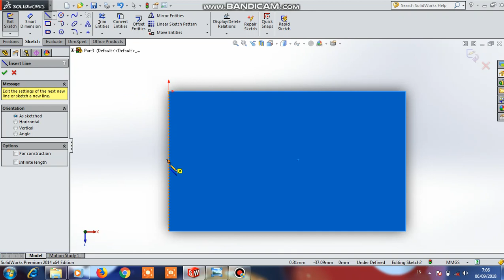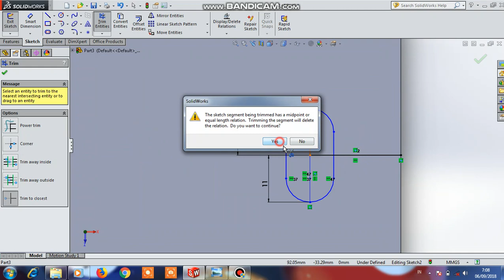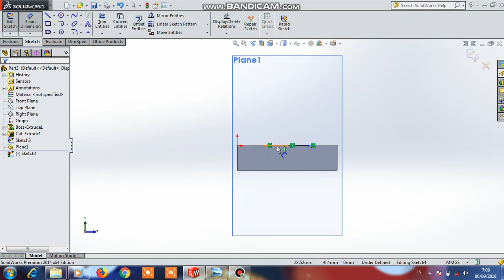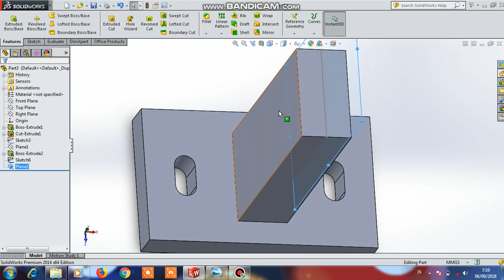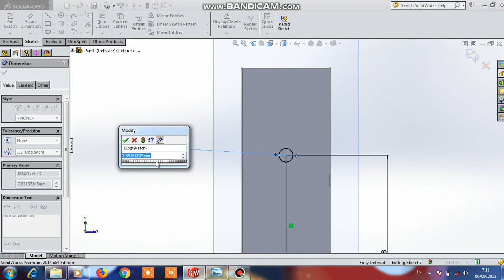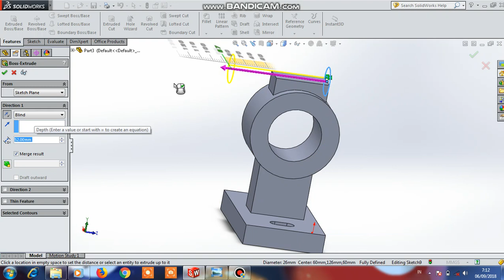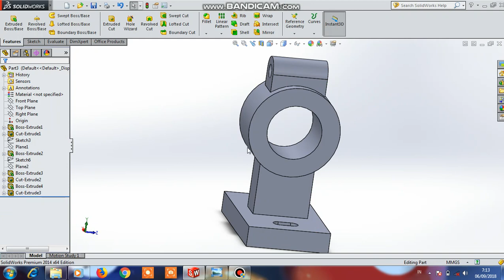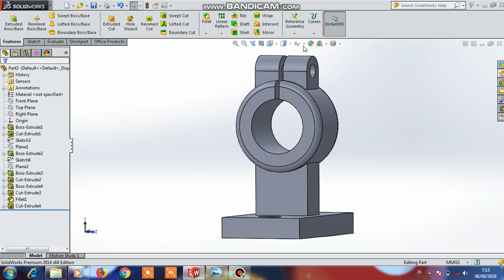TUTORIAL SOLIDWORKS UNTUK PEMULA PART 14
Video ini berisikan tutorial menggambar komponen mesin dengan menggunakan software solidworks.
solidworks dipakai banyak orang untuk membantu desain benda atau bangunan sederhana hingga yang kompleks.